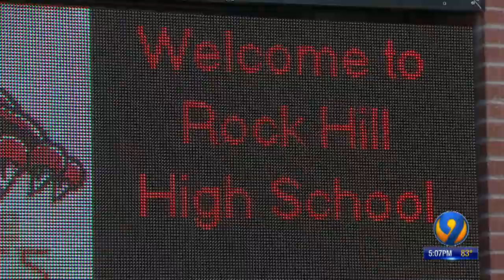McMaster gives parents a choice, asks schools to postpone classes until September